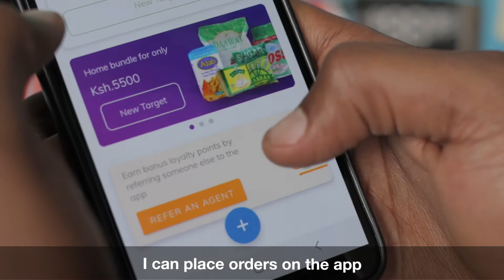MARKETFORCE CONTENT PRODUCTION EPISODE 07 - ONESHA FREELANCERS PORTFOLIO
MARKETFORCE CONTENT PRODUCTION EPISODE 07